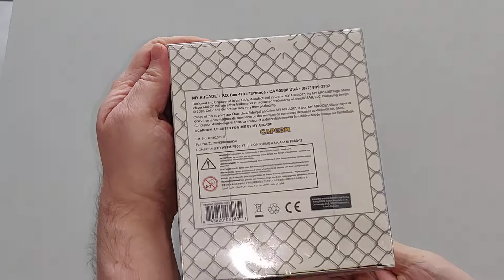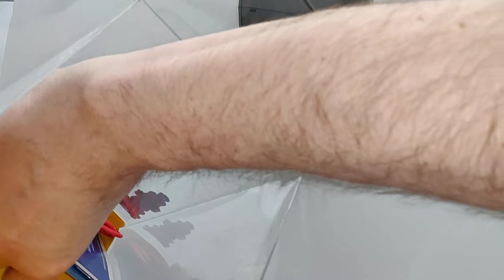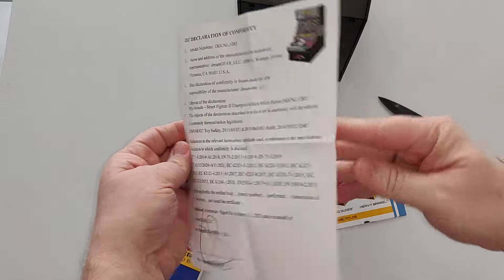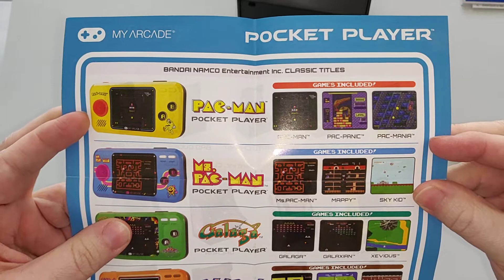Unboxing / Déballage # 369 STREET FIGHTER II: CHAMPION EDITION Micro Player